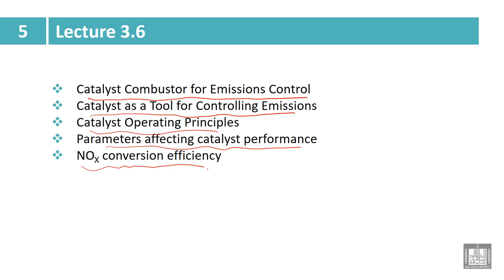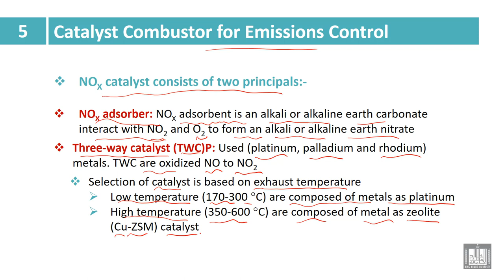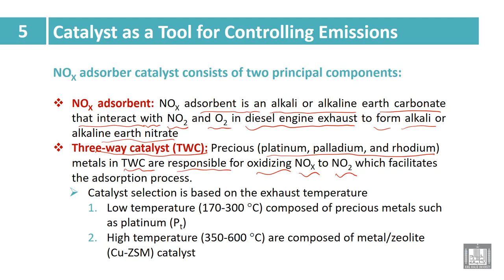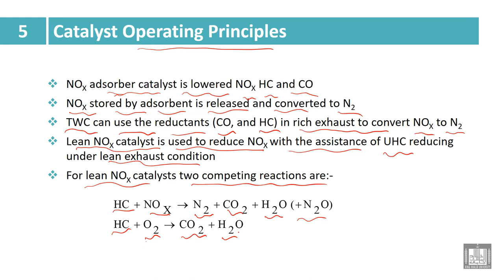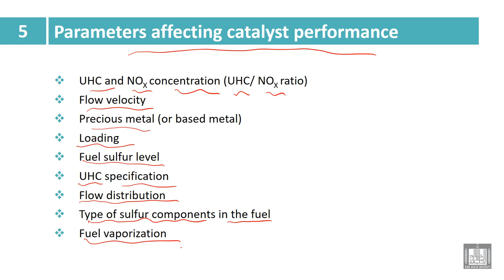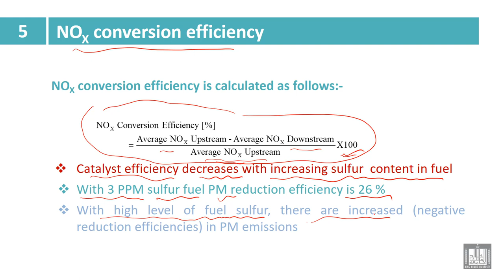Industry and Environmental Pollution | 5-8 | Catalyst Combustor for Emissions Control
الدرس 8 : Catalyst Combustor for Emissions Control
Catalyst Combustor for Emissions Control
•  Catalyst as a Tool for Controlling Emissions
•  Catalyst Operating Principles
• Parameters affecting catalyst performance
• NOX conversion efficiency